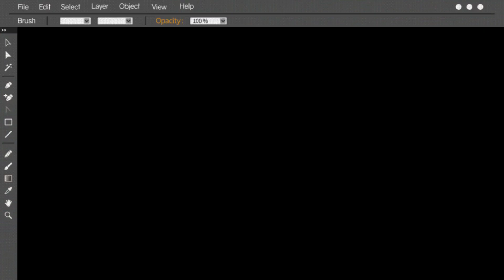Matches & Marigolds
Striking matches, lighting candles, putting out the matches in water and blowing out the candles . . .

00:00 Intro
01:05 Match striking
01:57 Putting out matches in water
02:24 Blowing out matches
03:41 Lighting candles
06:37 Blowing out candles
09:03 Take off gloves

Amazon Wishlist

£CaramelWarzone

Fanmail
Caramel Warzone Vintage
BROMLEY
BR1 9ER
United Kingdom